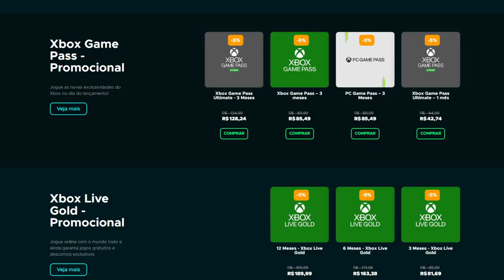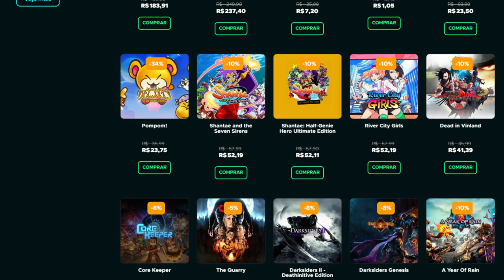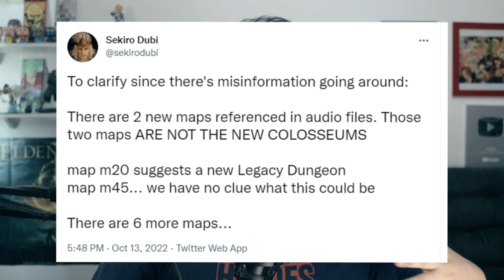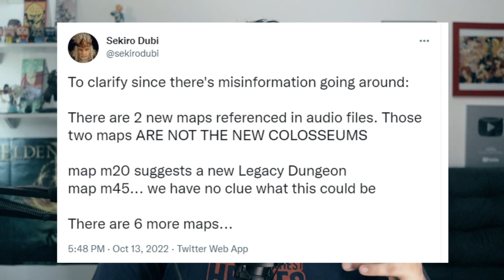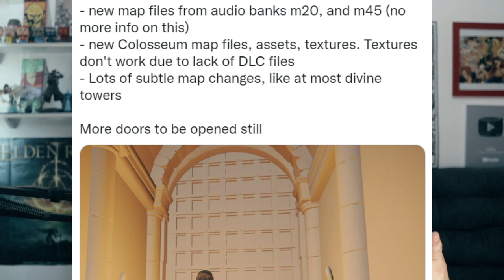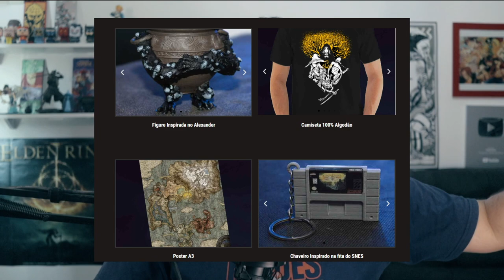Atualização de ELDEN RING trouxe MAPA NOVO e COISA NOVA dentro dos arquivos do jogo! NOVA DLC?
Nova DLC de Elden Ring quase confirmada?

➤ PSN: hadessama94